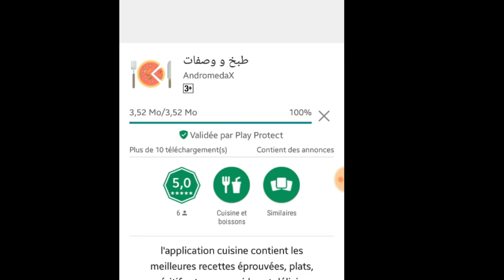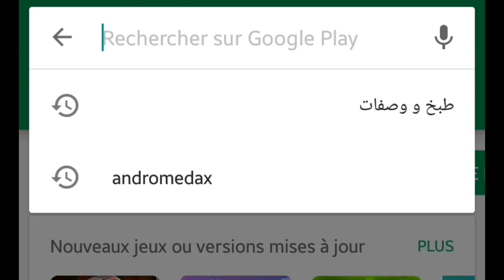دويرة في السيجور و سطح الدارنا/نهار التخمال:الإستعدادات؟؟طريقتي في التنظيف و جميع الدار؟؟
طريقتى فى تنظيف و تلميع سيراميك الارضيات /بكل سهولة /بدون تعب سلسلة تنظيف المنزل
طريقتي في تنظيف الارضية : الكرلاج carrelage
تنظيف سيراميك الارضيات بكل سهولة بدون تعب
أرضية نظيفة و برائحة زكية بدون جهد و في دقائق+ سيناريو مضحك هههه شاهد حتى الأخير لا يفوتكم
طريقة تنظيف السيراميك بكل سهولة وسرعه وبأقل تكلفه
كيفاش دوزت نهاري بين تنظيف وجميع دار
أسرار طبق العدس المغربي بطريقة سهلة ولذيدة من مطبخي